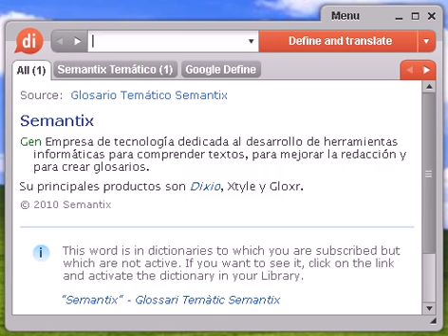Definición de ahincar